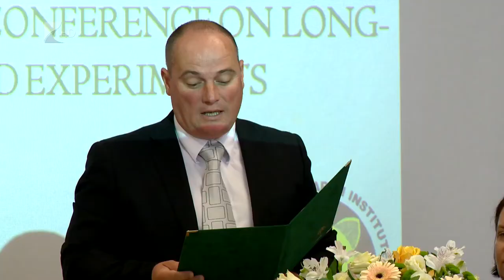Eredményes a vetésforgó - Kölcsey Tv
Hét ország kutatói tanácskoztak az Európában is egyedülállónak számító Westik-féle vetésforgó eredményeiről Nyíregyházán.

Az esemény másik apropóját a Debreceni Egyetem Nyíregyházi Kutatóintézete fennállásának 90. évfordulója adta. Az előadásokon elhangzott, a kutatások célja, hogy javítsák a homoktalajok termékenységét.